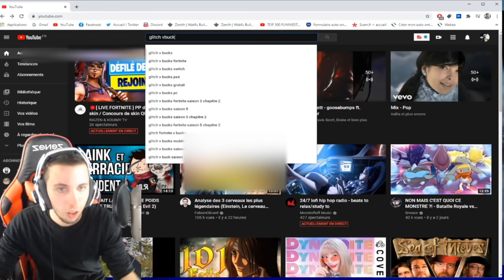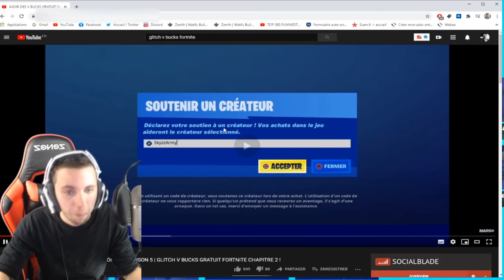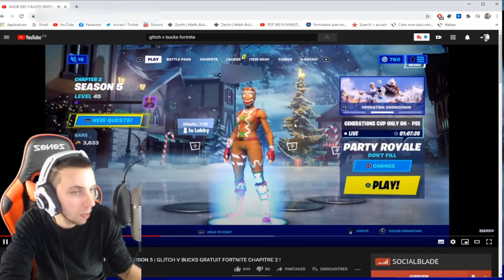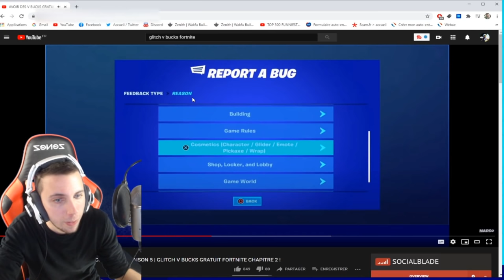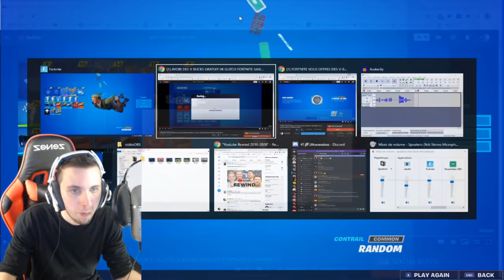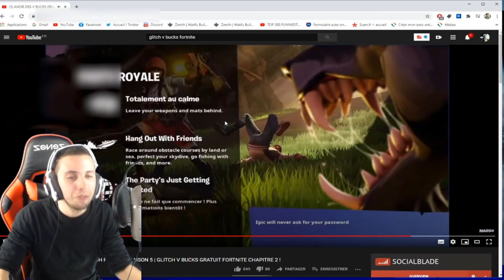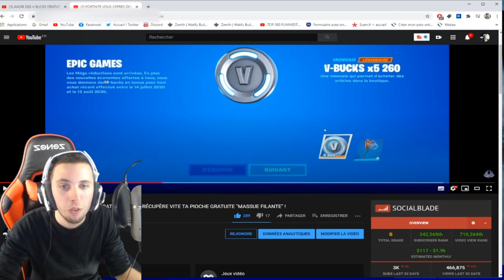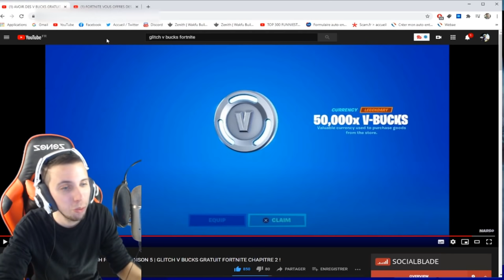[GLITCH] V-BUCKS GRATUIT 0€ FORTNITE SAISON 5 | AVOIR 50,000 V BUCKS GRATUITEMENT sur FORTNITE !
•● FATALYS ●•

•● Les Musiques ●•